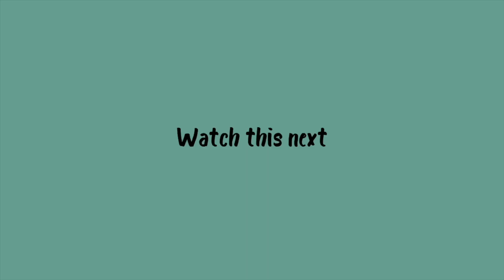Honest Review of My First Year As A Mechanical Engineer